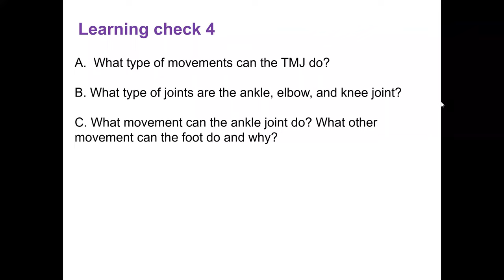learning check 4